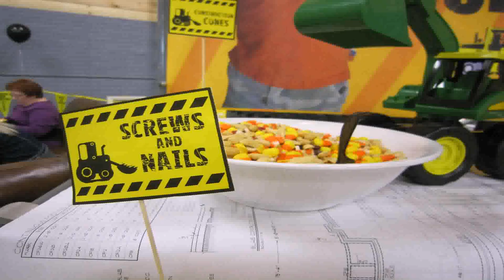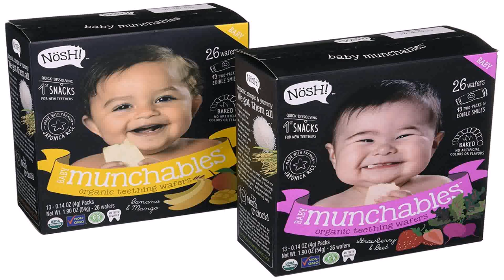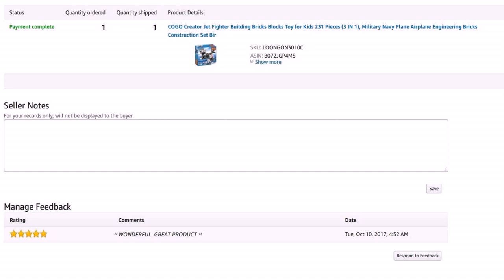Construction Birthday Party For 3 Year Old (see description)